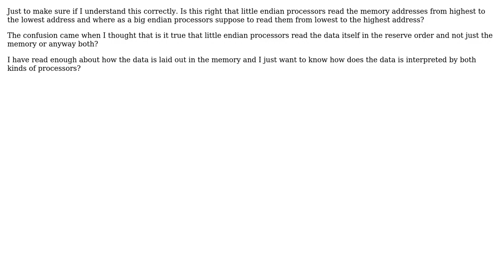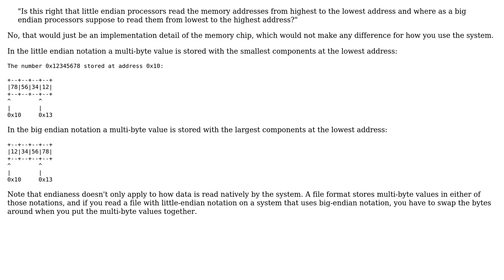Software Engineering: Little and Big endian confusion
With thanks & praise to God, and with thanks to the many people who have made this project possible! You are responsible for your own actions.